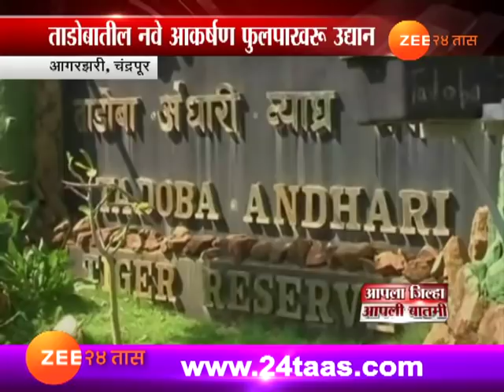चंद्रपूर | ताडोबातील नवे आकर्षण फुलपाखरु उद्यान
Chandrapur,Agarzari Butterfly World In  Bufferzone Of Tadoba Udyan